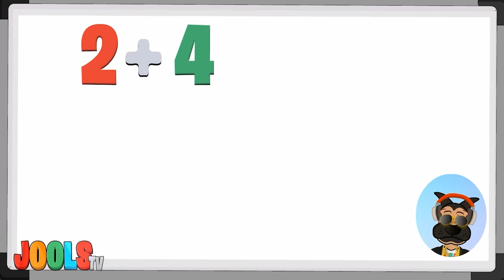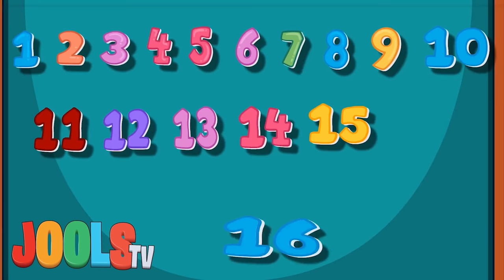Reading, Counting, Colors + More Kids Learning Songs & Nursery Rhymes | JoolsTV Trapery Rhymes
In this compilation we introduce kids to math, reading, counting, colors and more back to school favorites. In this video, Jools demonstrates important subjects to know. It's a fun way for kids to learn by  @joolstv_ !

Jools TV Childrens Book Coming Soon! Sign up for VIP List 📚